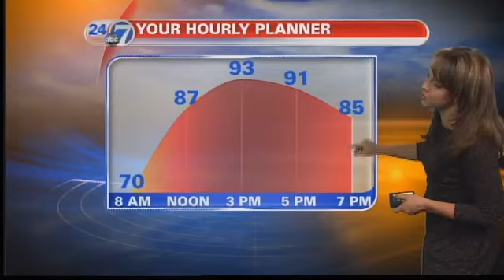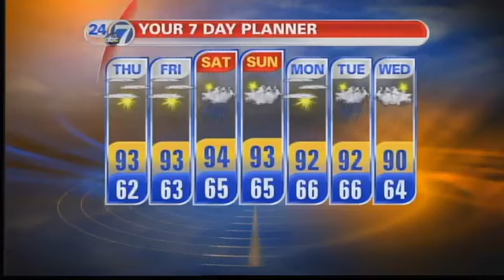Blue Skies, Hot Weather Today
7/12/12 5:15am:  Temperatures will remain in the low 90s over the next seven days.